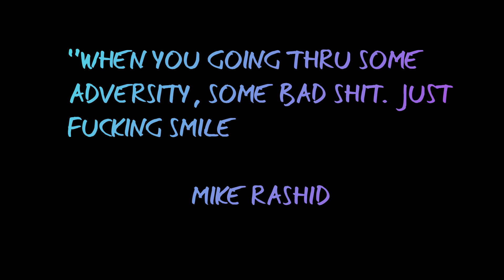GROW OR DIE || ASSCHEST AND ARMTROCITY 2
APPRECIATE EVERYONES SUPPORT AS ALWAYS

LINKS

dironaddict